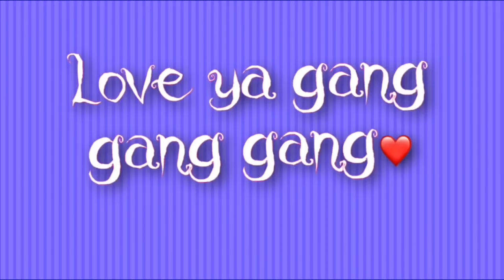WALMART ROTISSERIE CHICKEN CHALLENGE! HUSBAND VS WIFE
Prissy Cosmetics

! Q & A !
Located: Raleigh, NC
About me!